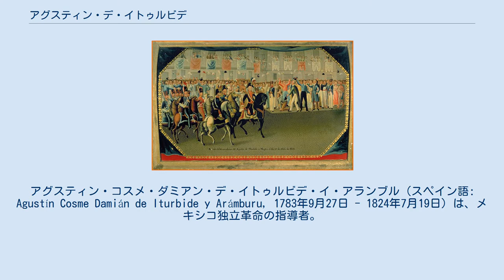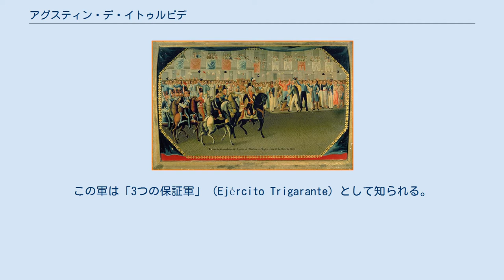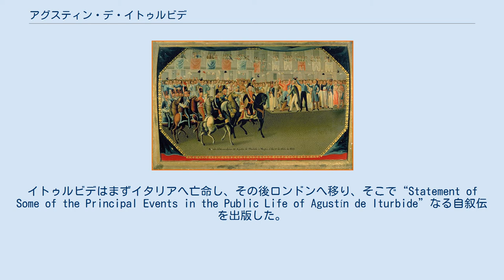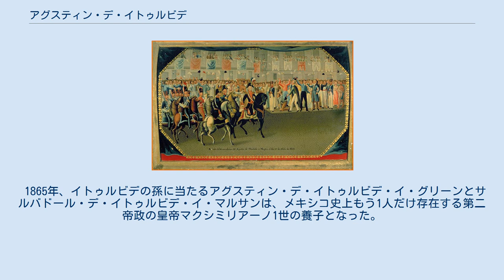アグスティン・デ・イトゥルビデ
アグスティン・コスメ・ダミアン・デ・イトゥルビデ・イ・アランブル（スペイン語: Agustín Cosme Damián de Iturbide y Arámburu, 1783年9月27日 - 1824年7月19日）は、メキシコ独立革命の指導者。
メキシコ帝国の皇帝アグスティン1世（スペイン語: Agustín I、在位：1822年 - 1823年）として君臨した。
 スペイン植民地ヌエバ・エスパーニャ（新スペイン）のバリャドリッド（現在のメキシコ合衆国ミチョアカン州モレリア）において、誕生直前にメキシコに移住したスペイン人の両親のもとに生まれた。
 メキシコ市にて凱旋するイトゥルビデ（1821年9月27日） 1798年から1810年までスペイン軍に在籍し、中尉まで昇進した。
1810年にメキシコ独立戦争が勃発した際、独立軍を鎮圧する側であるスペイン軍の一員として闘った。
有能な司令官であったイトゥルビデは、1816年に北部メキシコのスペイン軍を指揮すべく配置された。
しかし、次第にメキシコ独立軍に同情を寄せるようになり、反乱軍の指導者ビセンテ・ゲレロと秘密交渉をもつに至った。
1820年にイトゥルビデは、指揮下のスペイン軍を率いて反乱軍に合流した。
この軍は「3つの保証軍」（Ejército Trigarante）として知られる。
 1821年2月、イトゥルビデとビセンテ・ゲレロはメキシコを君主制国家として独立させる保守的な独立計画である「イグアラ綱領」を公布し、統合された独立メキシコ樹立を呼びかけた。
 彼らはともに他の反乱軍の糾合に成功し、メキシコからスペイン王党派を追い出し、イトゥルビデは新政権の首脳となった。
この時、歴史的な過ちとして、メキシコを出てゆくスペイン人達が保有している土地とハードカレンシー（信用力のある基軸通貨）とを交換してよいとの協定に署名してしまった。
スペイン人らは国中の良質の土地の権利を保有していたため、その代金の支払いでメキシコは持っていたすべての通貨をすぐに使い果たしてしまった。
教会の銀の鐘や金の祭壇も溶かされてしまい、メキシコは国際社会に出現した時点で既に破産状態であった。
 イトゥルビデは保守派(conservadores)と呼ばれる、ヨーロッパの王家の者を君主とする君主制国家を理想とする層の支持を得、また影響を受けていた。
しかし（スペインは依然としてメキシコの奪還をもくろんでいた）ヨーロッパのどの国王もメキシコの要請を受諾しなかったため、ナポレオン1世の例にならい、イトゥルビデ自らが皇帝を名乗るように説得された。
 イトゥルビデは王権神授説を心から信じており、王室の血統を持たない者はふさわしくないと考えていたが、不承不承これを受諾した。
実際、1822年5月18日の夕刻、通りに出た兵士達により皇帝推戴の宣言を受けたが、彼はバルコニーに現れ、議会の承認なしにこの栄誉を受けることを辞退した。
翌朝早く議会が召集され、票決の結果77対15で皇帝に指名された。
1822年7月21日、メキシコ立憲皇帝アグスティン1世として戴冠した。
 アグスティン1世は軍隊を率いていたときと同じように国を治めようとし、従わない者を投獄した。
彼のやり方に反対する勢力が伸張するのは早く、1823年にはグアダルーペ・ビクトリア、アントニオ・ロペス・デ・サンタ・アナらを筆頭とする各州の知事や軍隊の司令官が「カサ・マタ綱領」（Plan de Casa Mata）を作成し、イトゥルビデを倒してメキシコ共和国を樹立することを目的とした。
 1823年3月19日、アグスティン1世は流血を起こすことなく退位し、出国に合意した。
引き換えに終身にわたって年金が与えられることになった。
イトゥルビデはまずイタリアへ亡命し、その後ロンドンへ移り、そこで“Statement of Some of the Principal Events in the Public Life of Agustín de Iturbide”なる自叙伝を出版した。
しかし、再びメキシコへの帰国を決意し、1824年7月15日、タマウリパス州ソトラマリーナに上陸したが、そこでパディーリャの町の当局者に逮捕され、その場で直ちに射殺された。
 1838年にアナスタシオ・ブスタマンテ...